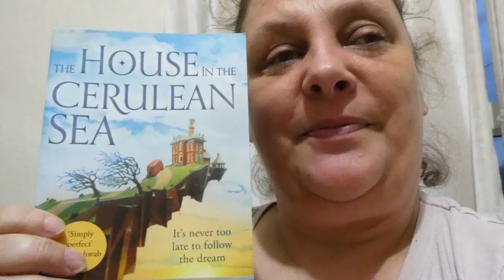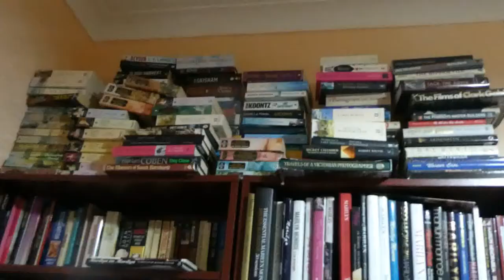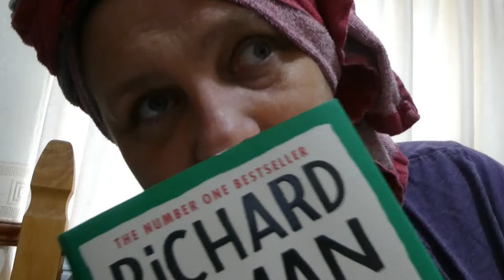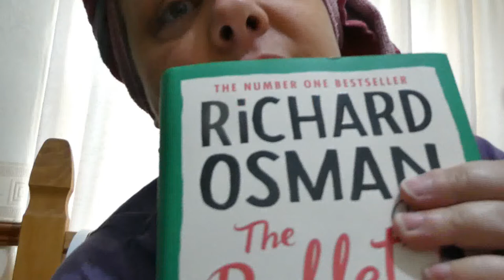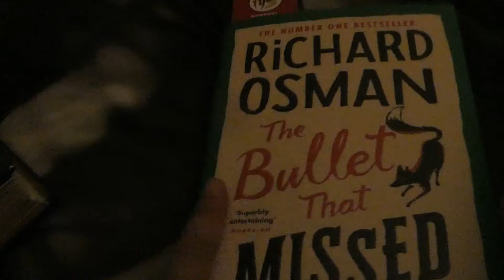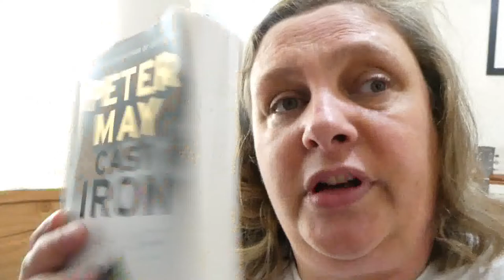Weekly Vlog 12th - 18th September 2022